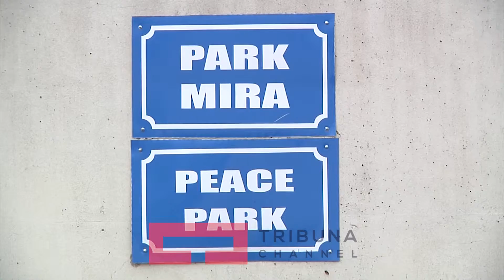Mos marreveshja per kufijte e Mitrovices vazhdojne